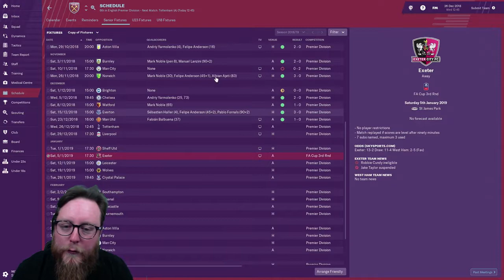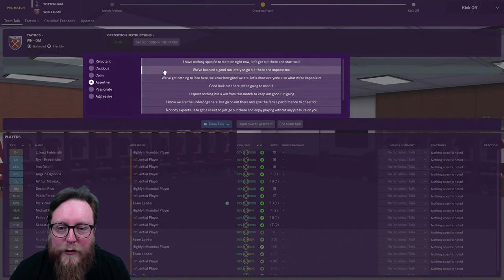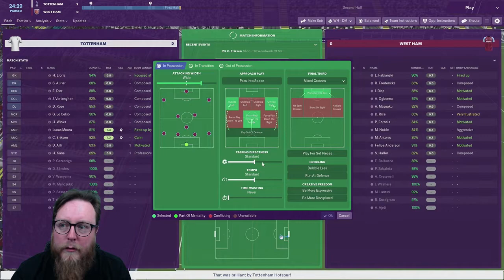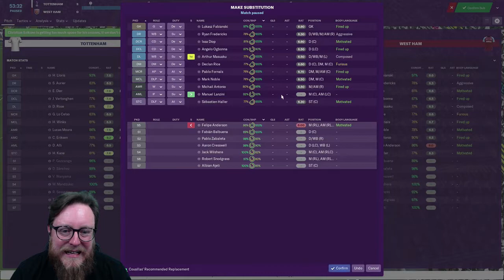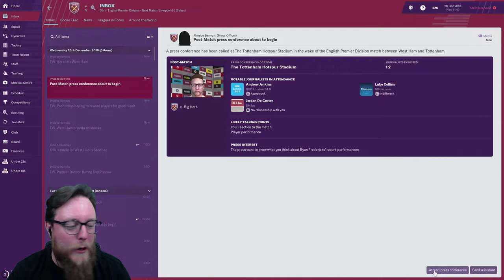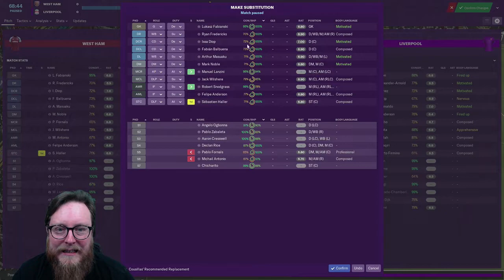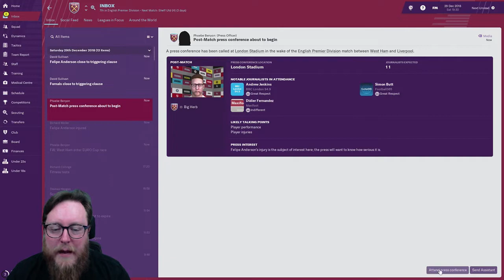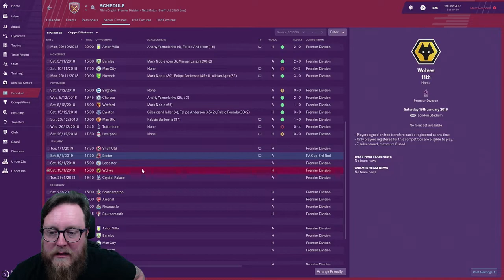FM19 West Ham Ep 5 || UPS AND DOWNS | TOTTENHAM & LIVERPOOL || Football Manager 2019 Let's Play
Welcome to this Football Manager 2019 Lets Play as we play one season with the transfer update to get a feel for the new signings. We start with West Ham.
Today we start the series with games against Tottenham and Liverpool